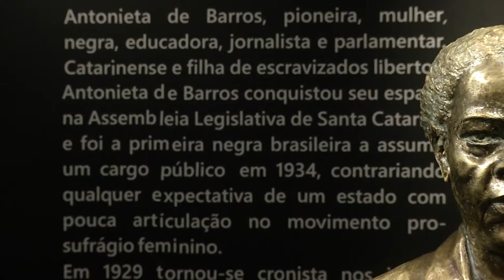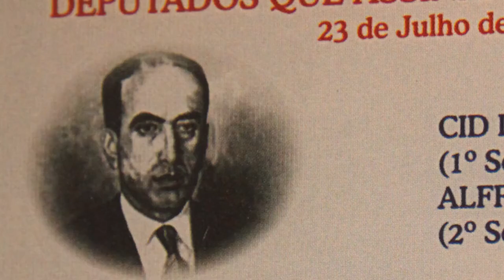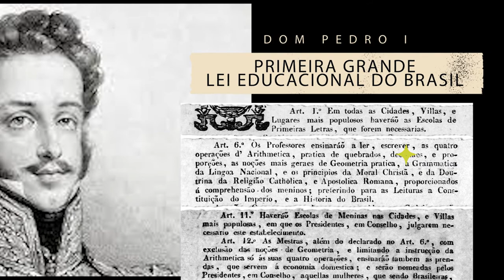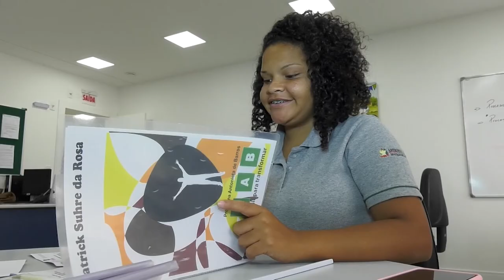Reportagem Especial - Julho marca os 120 anos de nascimento de Antonieta de Barros - 22/07/21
11 de julho marca os 120 anos de nascimento de Antonieta de Barros, a primeira mulher e negra a ocupar, no Brasil, uma cadeira no parlamento. A reportagem conta um pouco da história desta mulher, filha e neta de ex-escravas, que além de política, se destacou também no magistério e nas letras.